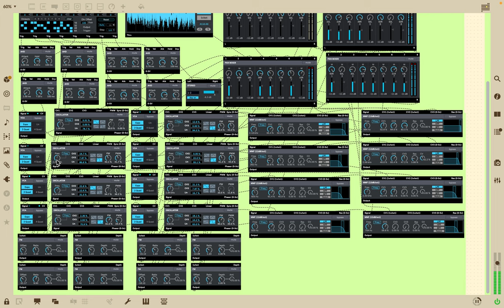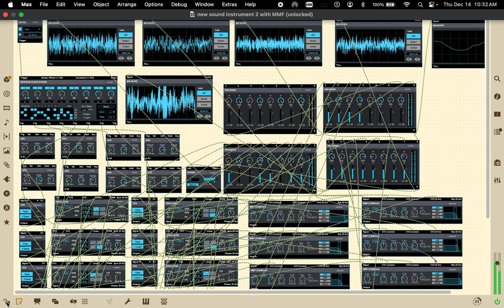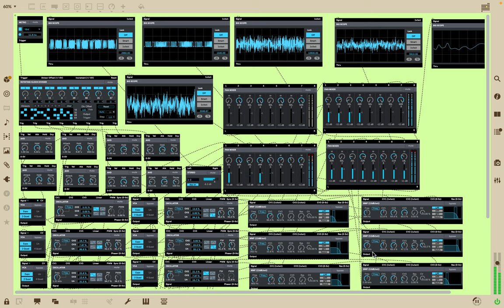[EPILEPSY WARNING] Screen Recording 2023 12 14 at 10 27 31 AM max 8 new sound instrument ---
max 8 audio instrument design and performance work